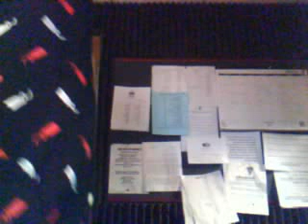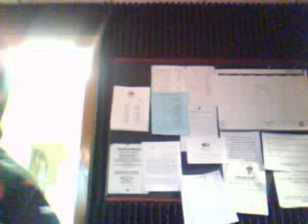hitman tazzo freestyling while working at radio statioh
hitman tazzo djing frestying and doing what he do best chillen